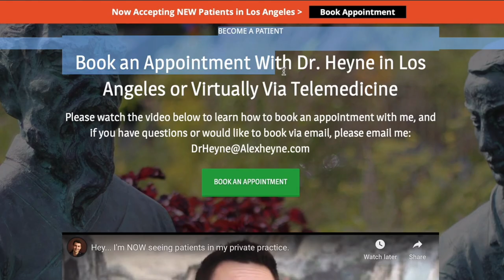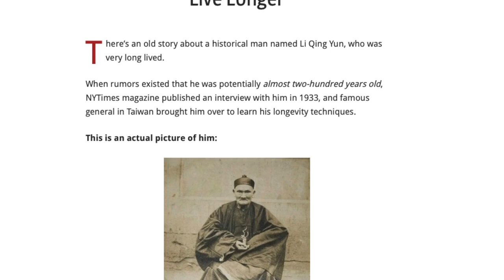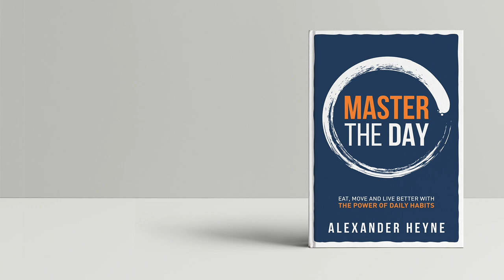The Only Way to Get Rid of Candida for Good